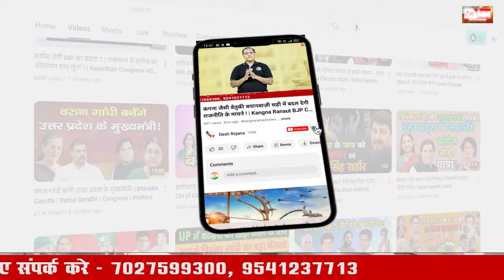पलवल विधानसभा क्षेत्र | सरकार के कामों से कितनें खुश है रसूलपुर के लोग | Palwal rasulpur public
पलवल विधानसभा क्षेत्र | सरकार के कामों से कितनें खुश है रसूलपुर के लोग | Palwal Vidhan sabha